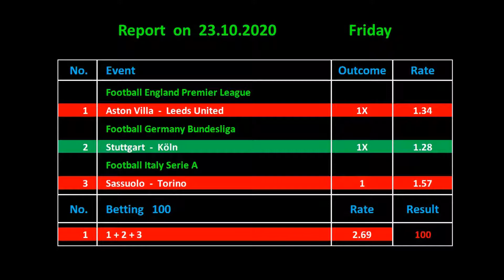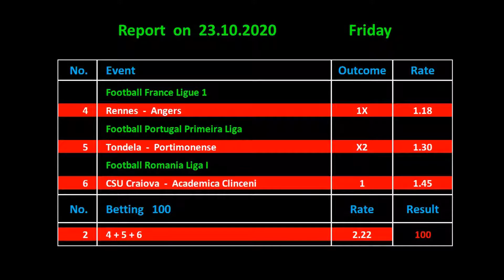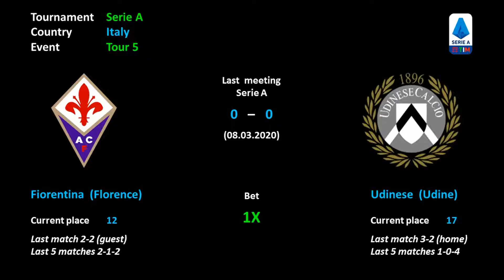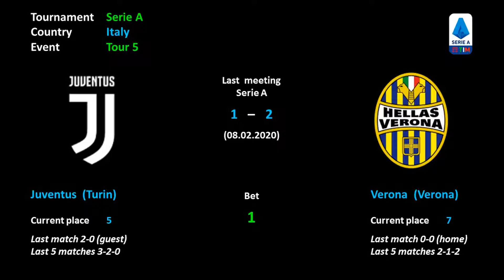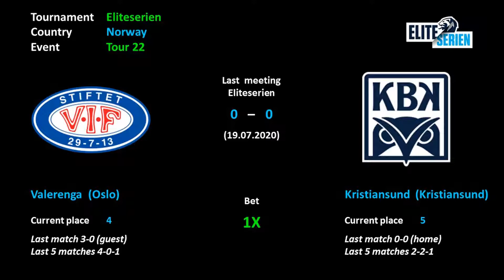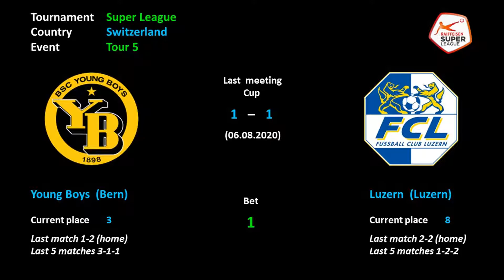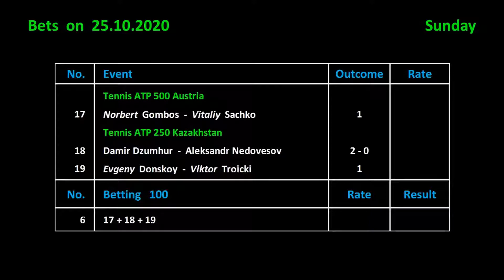Betting on 25.10.2020 / Ставки на 25.10.2020